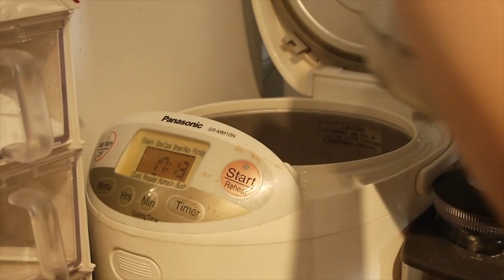冬菇紅棗蒸雞 (電飯煲食譜) Steamed Chicken with Shiitake Mushroom and Date (Rice cooker recipe)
材料：
4 件   雞
4 粒   紅棗
3 隻   冬菇

醃料：
1/3 茶匙   鹽
2 湯匙   糖
1/3 茶匙   粟粉
1 湯匙   紹興酒
2 湯匙   豉油

INGREDIENTS:
4 pcs Chicken
3 pcs Dried Shiitake Mushrooms
4 pcs Dates

MARINADE:
1/3 teaspoon Salt
2 tablespoons Sugar
1/3 teaspoon Cornstarch
1 tablespoon Shaoxing Wine
2 tablespoons Soy Sauce